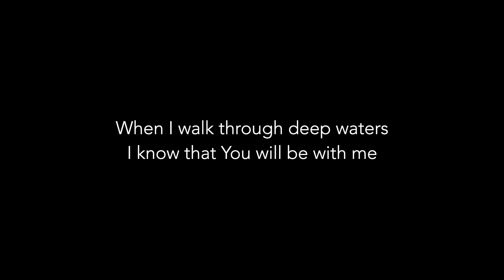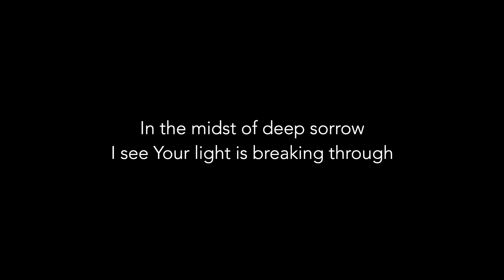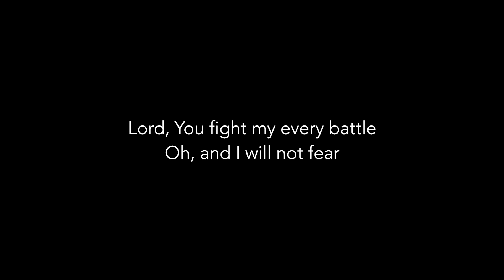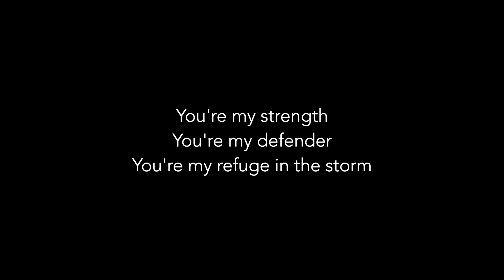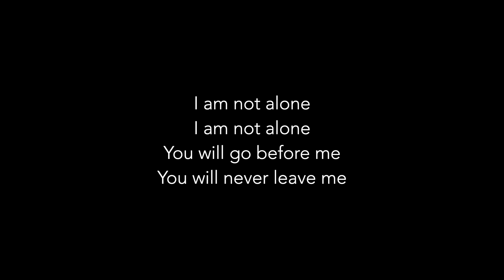I Am Not Alone – Kari Jobe | Karaoke Piano [E]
"I Am Not Alone" by Kari Jobe
Key: E
bpm: 68

Lyrics:

[Verse 1]
When I walk through deep waters
I know that You will be with me
When I'm standing in the fire
I will not be overcome
Through the valley of the shadow

[Chorus]
You will go before me
You will never leave me

[Verse 2]
In the midst of deep sorrow
I see Your light is breaking through
The dark of night will not overtake me
I am pressing into You
Lord, You fight my every battle
Oh, and I will not fear

[Bridge]
You amaze me
Redeem me
You call me as Your own
You amaze me
Redeem me
You call me as Your own             (x2)

[Verse 3]
You're my strength
You're my defender
You're my refuge in the storm
Through these trials
You've always been faithful
You bring healing to my soul